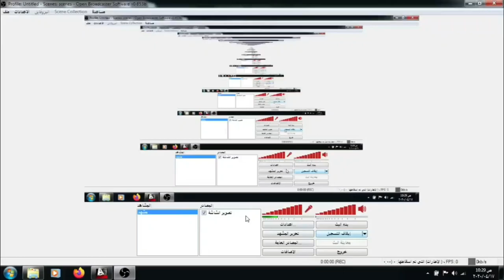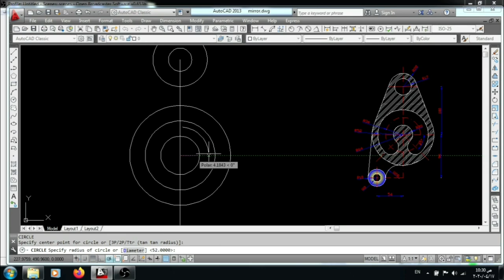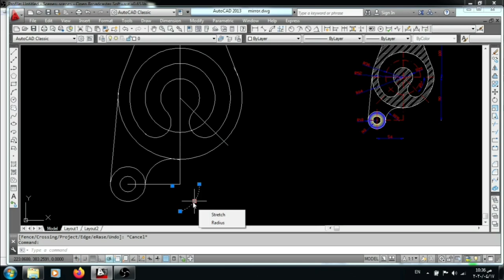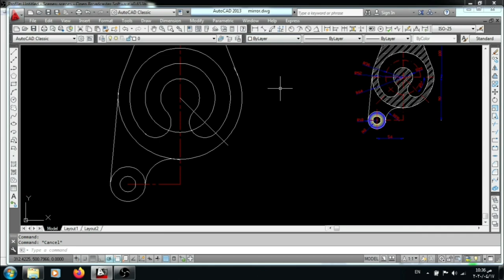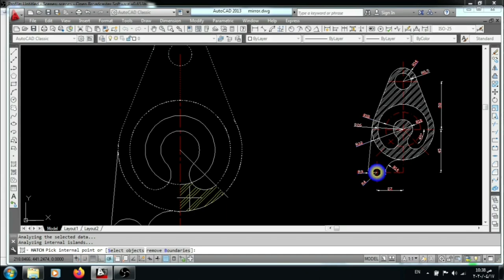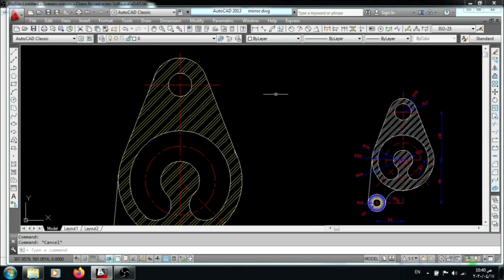اوامر رسم arc,mirror, hatch, gradient - م.م. مائدة سالم علوان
مائدة سالم علوان
قسم التقنيات المدنية
المادة رسم هندسي بالاوتوكاد
المرحلة الاولى